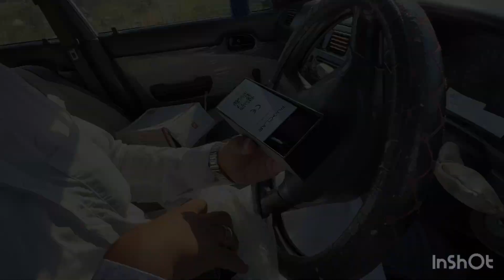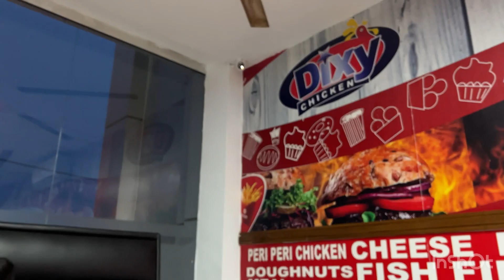Special Eid Gifts From Uk 🇬🇧😍 || Eid In Pakistan ? || Last Iftar Party In Dudyaal